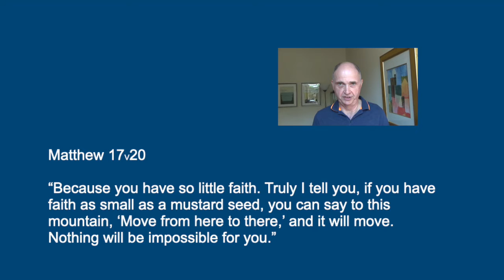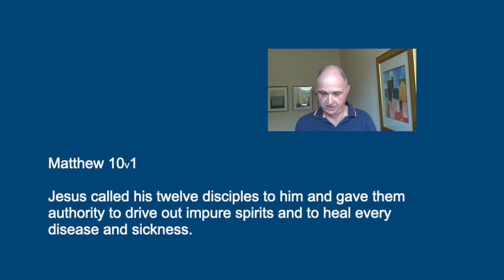Matthew 17.14-23 Little Faith